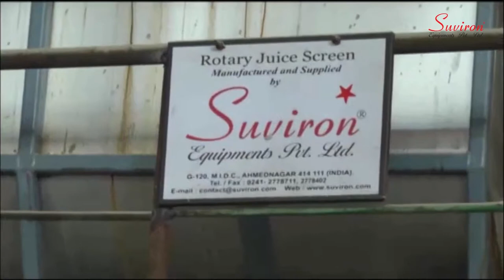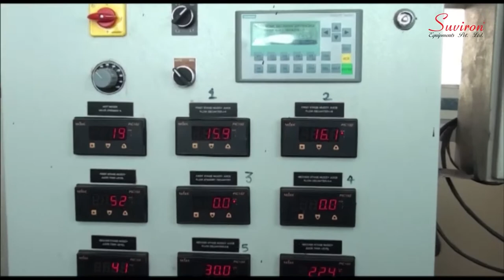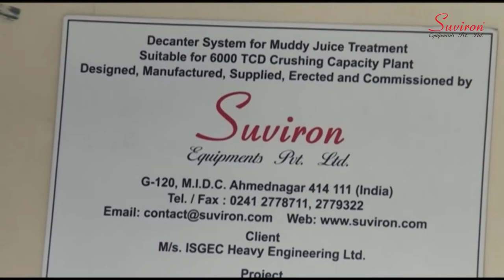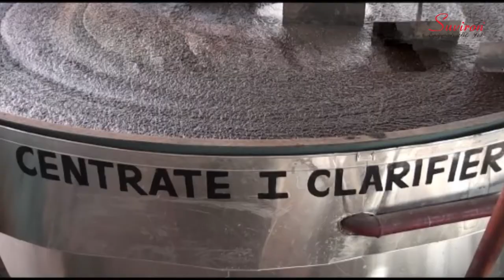Suviron Equipments Pvt Ltd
Suviron make two stage Rotary Juice Screening system, Hot Raw Juice Screening System, Decanter system for muddy juice treatment, syrup / melt clarification system

Established in the year 2000 by Mr. Subodh V. Joshi , Sugar Technologist and Mrs. Saroja S. Joshi.
A Partnership firm “Suviron” with Partners Mr. Subodh V. Joshi and Mrs. Saroja S. Joshi, was launched in the year 1997 and subsequently restructured as “Suviron Equipments Pvt.Ltd.” w.e.f. 01 st April, 2000. Shri Subodh V. Joshi, Sugar Technologist, is Managing Director of the company and Mrs. Saroja Subodh Joshi and Mr. Chaitanya Subodh Joshi are two Directors. Suviorn Equipments Pvt. Ltd., is engaged in manufacturer of sugar processing equipments, Specialize in Rotary juice screen for cold raw juice in two stage, Hot raw juice screening, Suviron’s Low retention time juice clarifier, Decanter system for muddy juice, Clear juice screening, Filtrate clarification system, Syrup and Melt clarification system.

INFRASTRUCTURE &

QUALITY CONTROL
The full fledged engineering unit has all in house facilities as required for a modern workshop with fully floored industrial building having 2 nos. 20 tons SWL capacity each E.O.T. cranes. The machine shop comprises of lathes, milling and drilling machines. We have full range of various tools and tackles like plat bending, plasma cutting, hacksaw, bench grinders, TIG and MIG welding machines, welding rectifiers, HFU units, gas cutting sets, winch machine, chain blocks of assorted sizes, derricks, wire ropes of different sizes for taking manufacturing of our specialized machinery/equipments.
Round the year assured electric power supply of 80 HP load allows uninterrupted operation of fully equipped workshop throughout the year.We are fully equipped with drawing and design department supported by experienced engineers. A wide range of measuring and material testing facilities are available for inspection and quality control. ISO certificate of Suviron has added to our quality consciousness and assurance to provide world class services to our customers.

OUR PRODUCTS

Manufacturer of sugar processing equipments. Specialize in Rotary juice screen for cold raw juice in two stage Hot raw juice screening, Suviron’s Low retention time juice clarifier Decanter system for muddy juice, Clear juice screening Filtrate clarification system Syrup and Melt clarification system

OUR SKILLS

1) Highest more than 600 nos. Rotary Juice Screen installations
2) 30 nos. Suviron’s low retention time juice clarifiers
3) 10 nos. Decanter system for muddy juice treatment
4) Filtrate Clarification System by sedimentation, the only process suitable to sent the clarified filtrate directly to evaporator